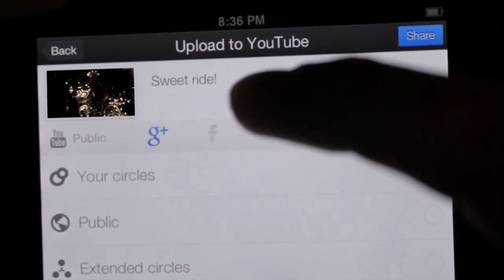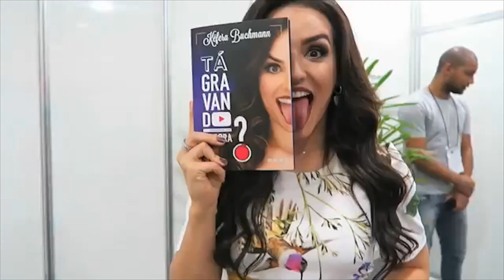YOUTUBERS - QUEM É MAIS FÃ?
Os Youtubers estão cada vez mais em alta no Brasil. Para falar sobre como é ser um desses produtores de conteúdo, Diogo, Vitória e Adriane bateram um papo muito legal com o pessoal do "Quem é mais fã?". Confere aí!